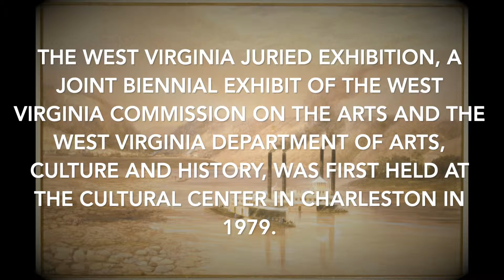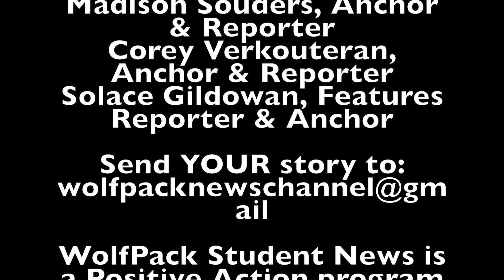WolfPack Student Network - Broadcast for Friday Apr. 05, 2019 W14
Join WolfPack StudentNetwork for "stories about, created by, and for students!"  WolfPack News Channel is a Positive Action program of the Morgan County Partnership made possible through a grant from the Eastern WV Community Foundation.